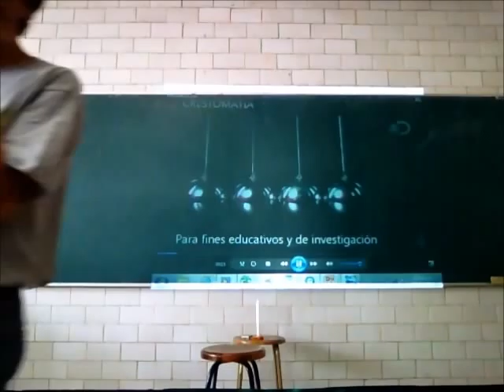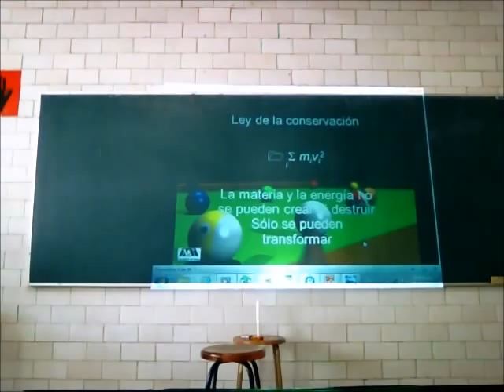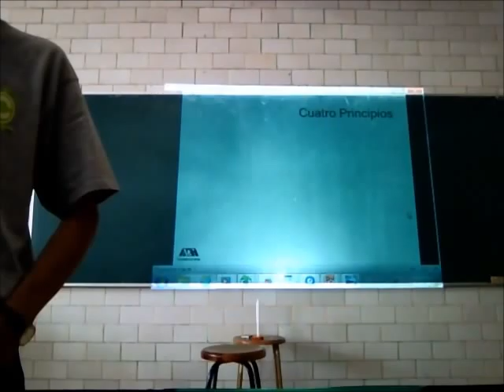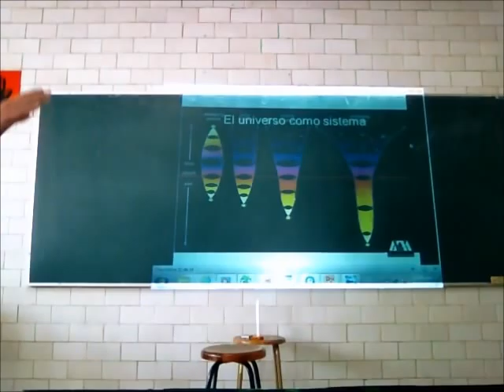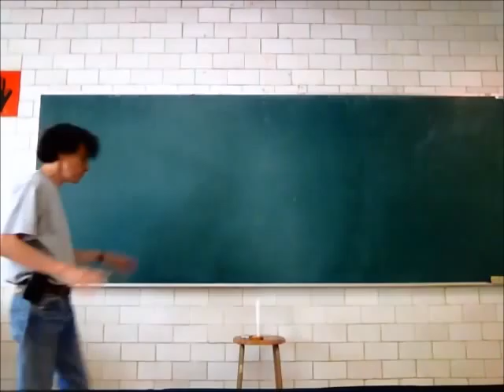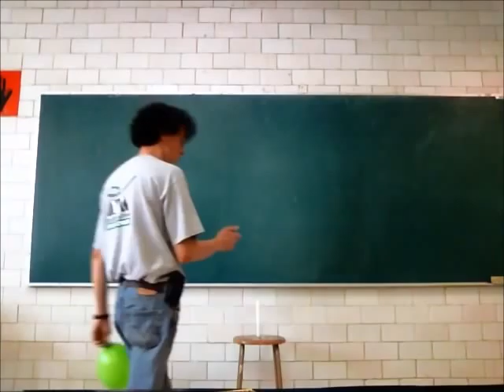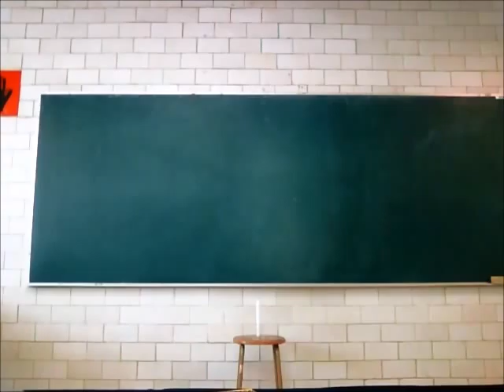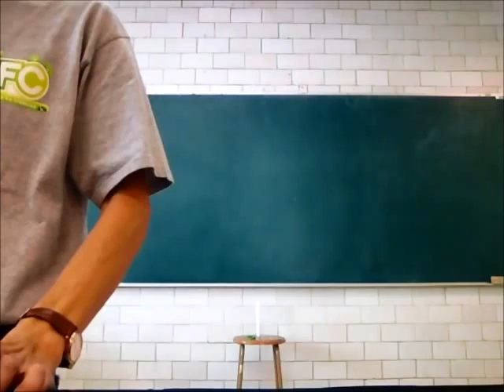Las cuatro leyes o principios termodinámicos - 13-Primavera - Prof Raúl Alva 1/2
Termodinámica
Las cuatro leyes o principios termodinámicos